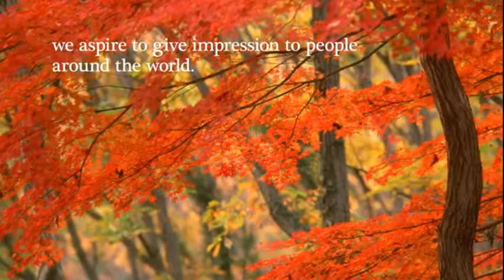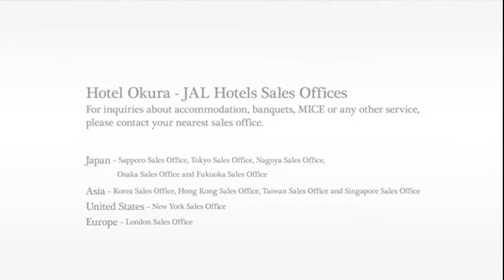Okura Hotels Resorts, Nikko Hotels International, Hotel JAL City image video